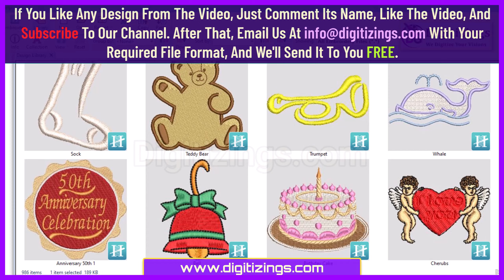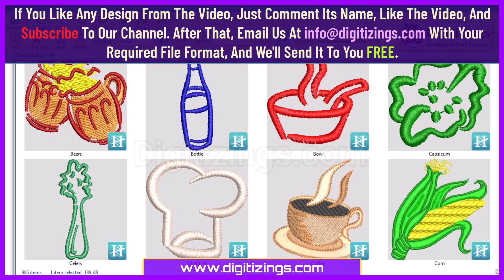🥇🥰 BEST FREE Machine Embroidery Designs 🎁embroiderydesigns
🥇🥰 BEST FREE Machine Embroidery Designs 🎁

Discover the Best Free Machine Embroidery Designs that will elevate your embroidery projects to the next level. Whether you're a seasoned pro or just starting, we’ve got something for everyone!

📌 How To Get Your Free Designs:
If you like any design from the video, simply follow these steps:

Comment the name of the design you love.

💡 What You’ll Find In This Video:

A showcase of the best free machine embroidery designs.
Tips and tricks for using these designs in your projects.
How to get your free designs by following the steps above.